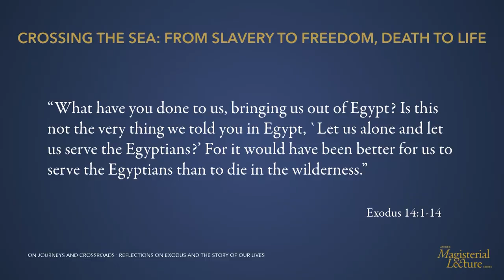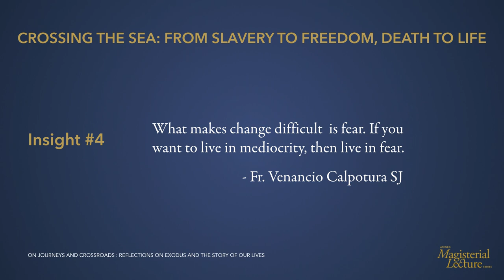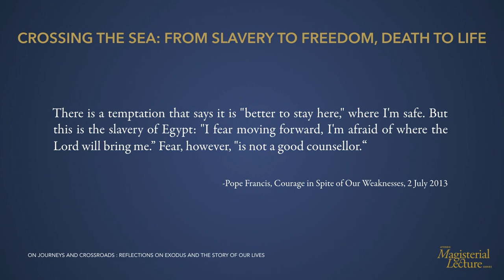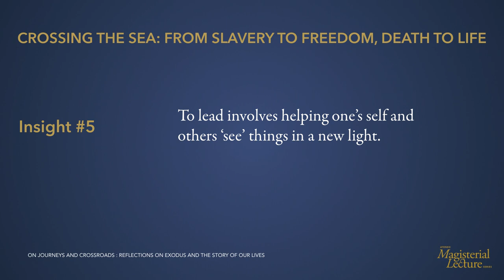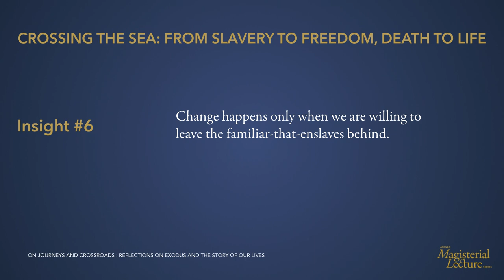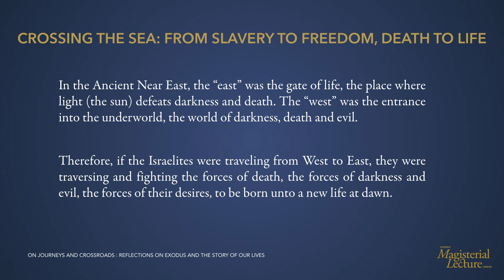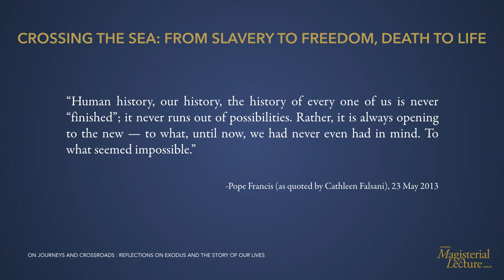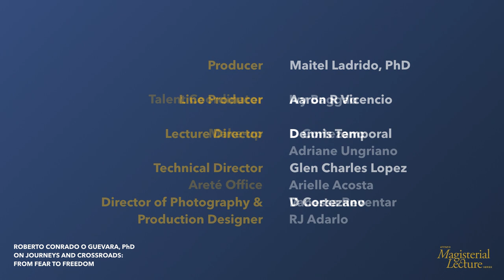On Journeys & Crossroads: Story of Our Lives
Bobby Guev continues his lecture on the Exodus narrative, delving deeper into the concept of 'fear' in the context of the story and the state of our country today. Part 1 of the lecture can be found

Dr. Guevara is an associate professor in the Department of Theology and was the recipient of the 2012 Henry Lee Irwin Memorial Teacher Award. He earned a doctoral degree in Theology, with a concentration in Sacred Scriptures. He has taught courses on the Theology of Liberation, the Catholic social vision, and the Old Testament, and served as the Associate Dean for Student Formation. In these various capacities, he has facilitated the engagement of students with various marginalized groups and communities, especially among the Dumagats of Nueva Ecija.